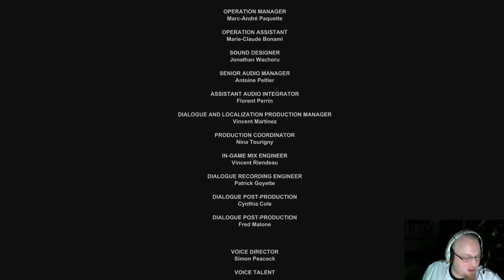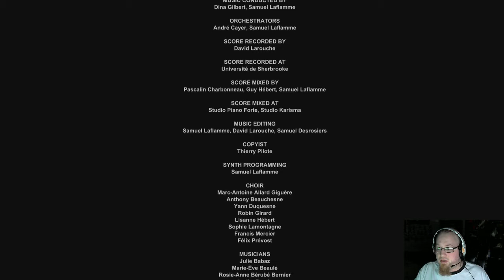BIRTHDAY STREAM! Beat every game I own Challenge #90 Outlast - 3 / 3